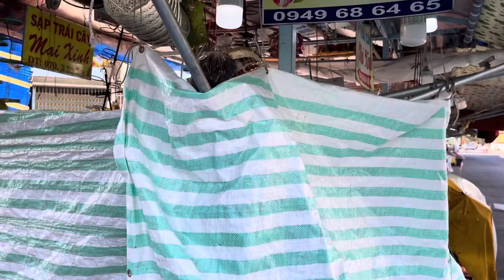💃Múa Lân TÂN HOA ĐƯỜNG Đại Náo Tiệm Vàng Ngày Mùng 1 Tết Xuân 2022 Tại Vĩnh Long | Khương Nhựt Minh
Múa Lân Đại Náo Tiệm Vàng TÂN VĂN MINH Ngày Mùng 1 Xuân 2022.